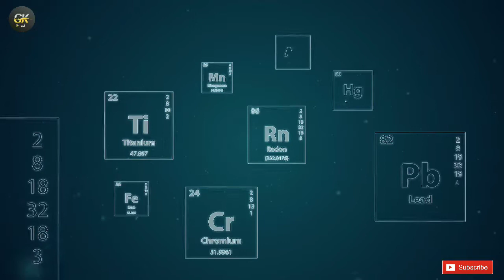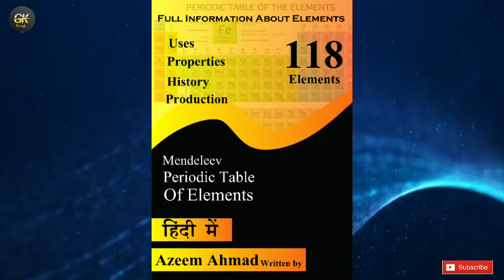What is phenol in hindi। phenol kya hota Hai। how to make phenol at home। uses of phenol।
What is phenol। what is Phenyl। what is phenol in hindi । what is isotope phenyl in hindi। phenol kya hota hai। फिनोल क्या होता है। फिनाइल क्या है। phenol ki khoj kisne ki। invention of phenol। phenol kahan paya jata hai।

About this video -:

Humne is video mein phenol ke bare mein bataya hai phenol Kya Hota Hai

Addisnol hastag